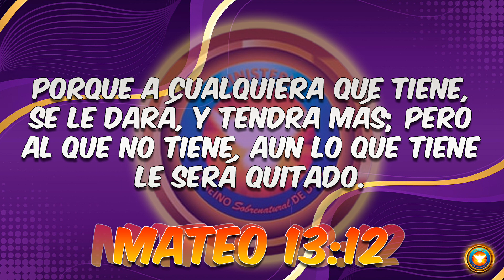SE FIEL EN TODO MOMENTO - Pastor Juan Carlos Pajón.📖📖